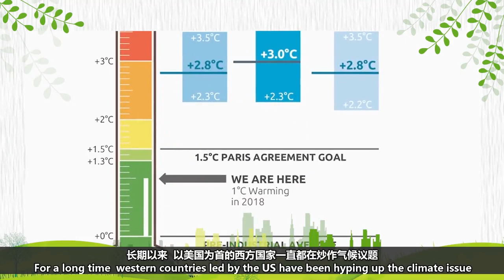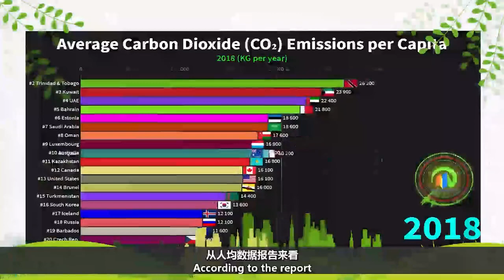气候问题美国只说不练，中国底气实足不惧妖孽！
微信号：
wangyang14121